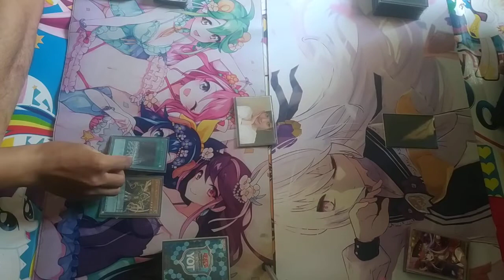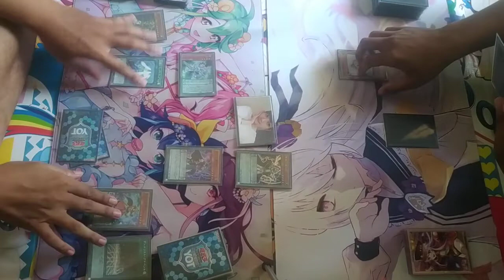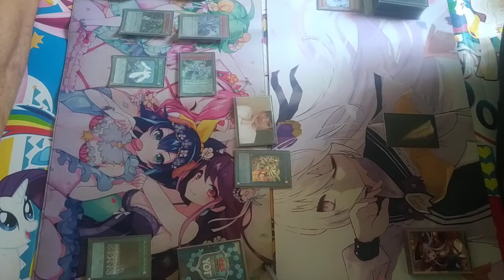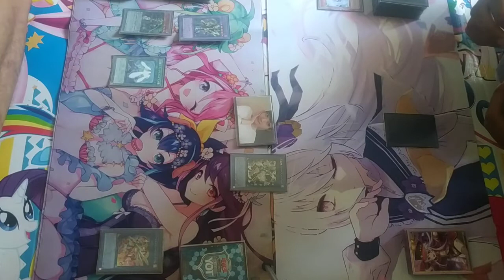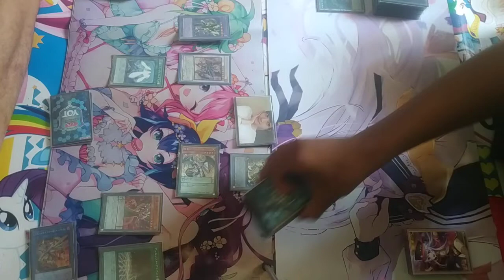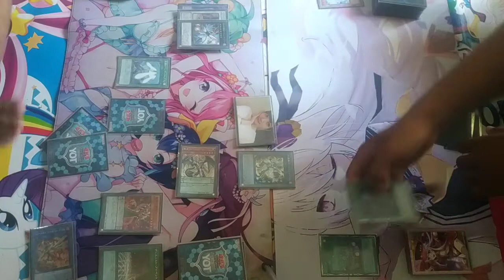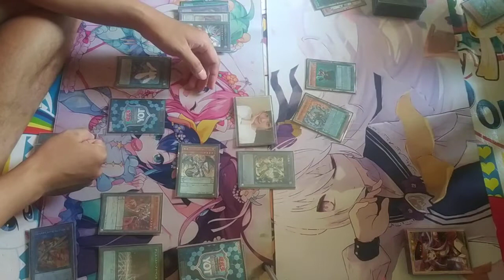[YUGIOH OCG IRL] Casual Duel ~ Magician 魔術師 vs Valiants ヴァリアンツ, Game 2